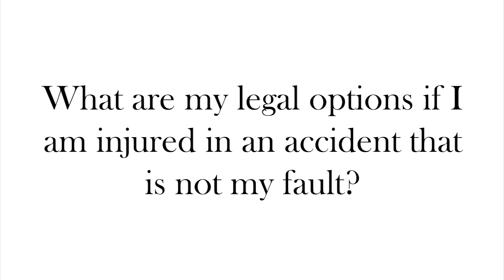Drake Law Firm -What are my legal options if I am injured in an accident that is not my fault?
First and foremost, if you are not alone in the vehicle, make sure that everyone is okay. If there is a serious injury, call 911 or the hospital, call for the ambulance right away, and call the police department so that they show up. Do not admit to any liabilities at the scene of the car accident when you’re talking to somebody. If there are witnesses, if there are people around, make sure to get their names and phone numbers and ask them if they witnessed the accident.

Take pictures as much as you can. These days with phone cameras, there shouldn’t be any reason why you can’t take pictures both of the vehicles or of the location where the incident happened. If there are red light/green light issues where everyone claims that they had the green light, it is extremely, extremely important to look to see if there are witnesses. If there are no witnesses, look to see if there are any cameras built into the properties around the area so that we can determine who ran the red light at the scene of the accident.

Second of all, do not discuss anything with the insurance company before . We all have to understand that the insurance companies look at every case as a financial loss, so they will do all they can to minimize the financial loss and, in the process, they could make the claimant say or do things that could jeopardize the case. So while the insurance companies have experience and they have attorneys working on their behalf, it is extremely important that the injured person or the potential client also has an experienced lawyer working for him or her—one who understands the process—so that the potential client is compensated the right way for the injuries that they sustained as a result of the accident.

Your choice of an attorney to handle your case is the most important decision and will have the biggest impact on final results.

The Drake Law firm legal team is dedicated to helping you to secure recovery with appropriate compensation for your injuries. No fees until your case is settled.